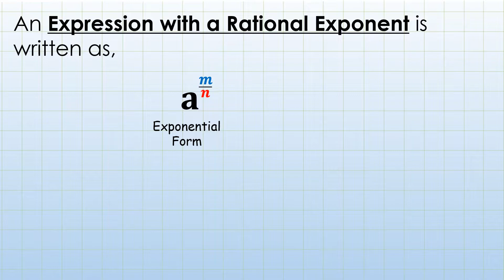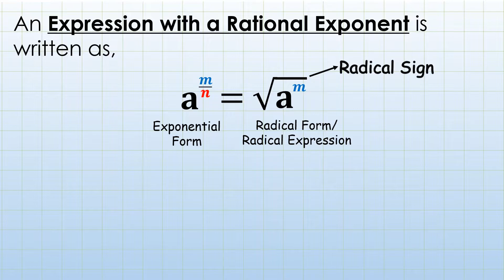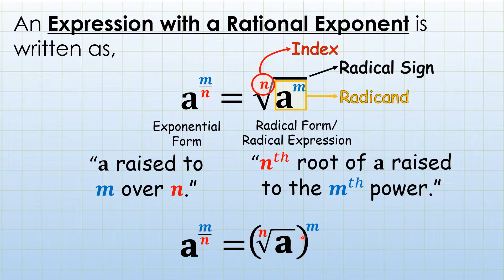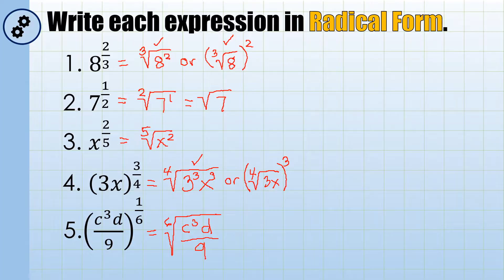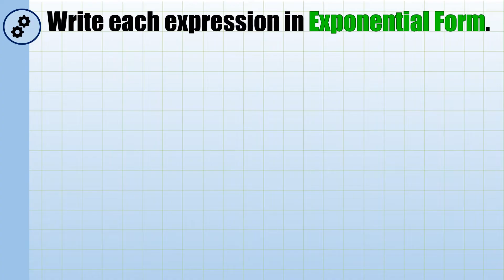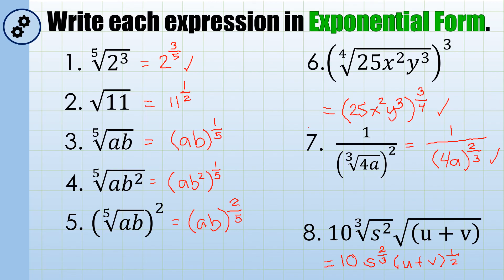WEEK 5&6: WRITING EXPRESSIONS WITH RATIONAL EXPONENTS AS RADICALS AND VICE-VERSA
Here is a video-tutorial​ on HOW TO WRITE EXPRESSIONS WITH RATIONAL EXPONENTS AS RADICALS AND VICE-VERSA. This is aligned with the Quarter2​, Week5&6, Module 5 of the Learning​ Activity Sheets (LAS) in Grade 9 Mathematics​.

[DERIVATION OF THE LAWS OF RADICALS AND APPLICATION]

[HOW TO SIMPLIFY EXPRESSIONS WITH RATIONAL EXPONENTS]